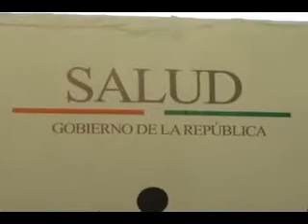zac 121204 reconocimientos ssz FT